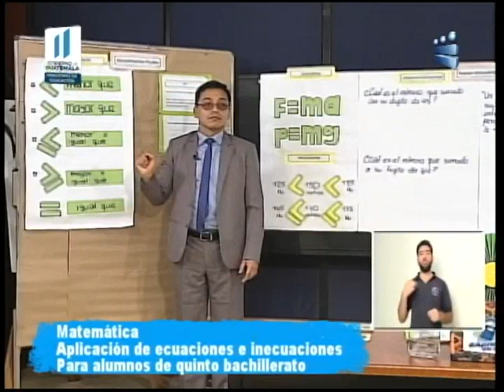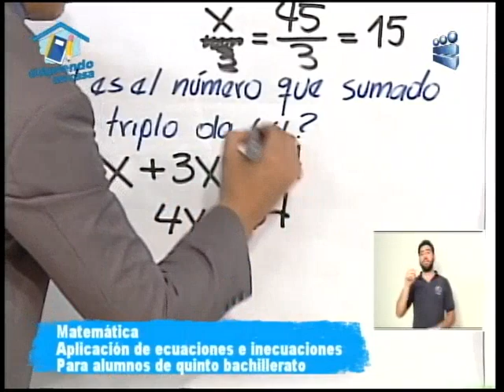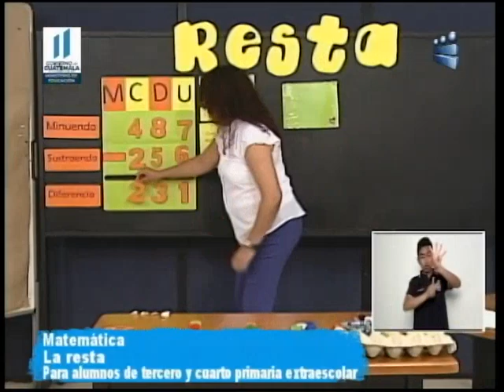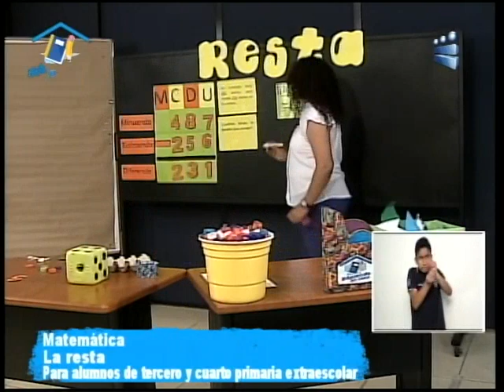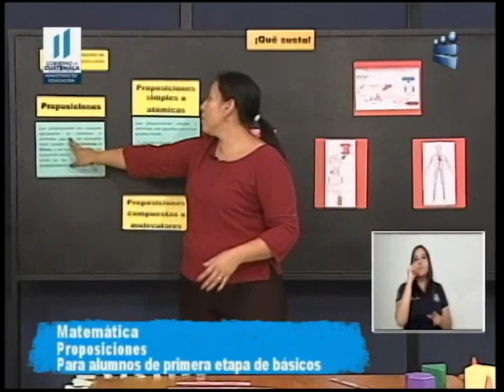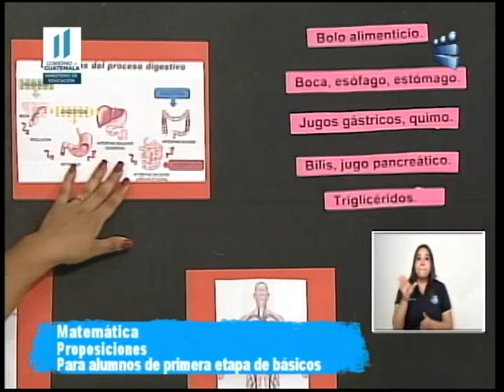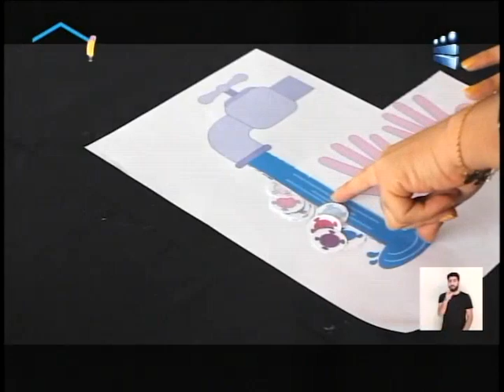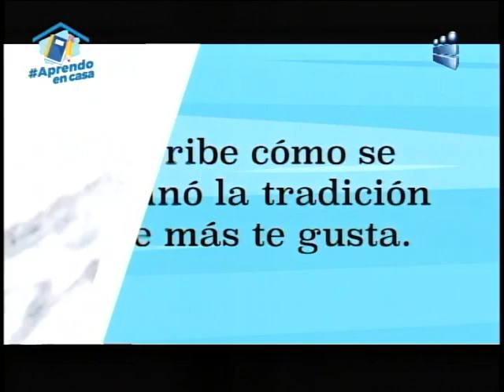Aprendo en Casa martes 28 de Abril del 2020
Iniciativa busca impulsar la educación en los hogares guatemaltecos

En esta emisión de Aprendo en Casa docentes guatemaltecos ofrecen sus conocimientos en diversas áreas para alumnos de educación básica.